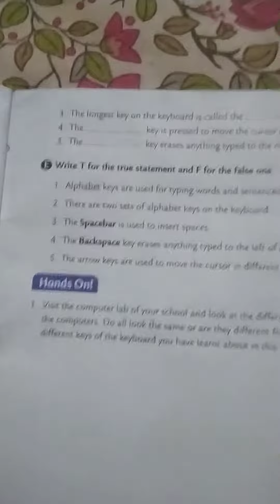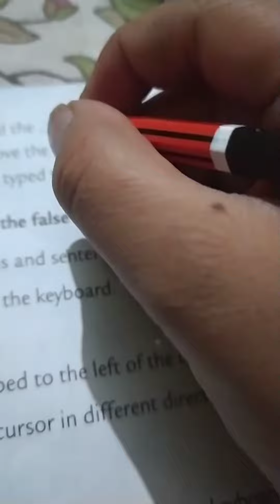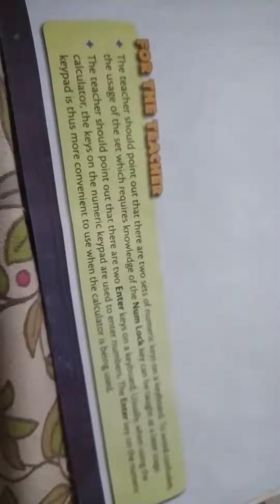yuvraj prajapati computer💻💻💻💻💻💻💻💻💻💻💻💻💻for the👩‍🏫‍👩‍🏫‍👩‍🏫‍👩‍🏫‍ teacher